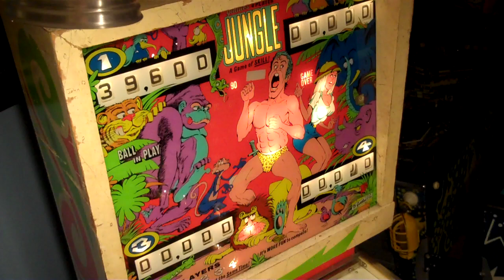1972 Gottlieb Jungle pinball machine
Here's my latest victim, a 1972 Gottlieb Jungle. Pretty cool artwork by Gordon Morison on this one. The backglass is quite humourous with all the animals and the Tarzan figure with their tongues sticking out while trying to impress the girl. Impress or get in her pants... one or the other.

Anyway, this Ed Krynski-designed game has a couple of fun shots, but they're kinda overshadowed by the totally unsatisfying spinner shot up the middle. I like my spinners to spin forever and whoever thought that putting a pop bumper right behind a spinner was a good idea obviously missed the point of spinners entirely. I mean, I know what they're going for here -- get the ball in the centre area and let the pop bumper go to town on it for a while -- and that's all fun and good, but the result doesn't really achieve the fun factor I think they were looking for. The spinner, more often than not, gets its action stopped quickly when the ball enters, and then quickly exits, out the centre area. Too bad. See Bally's Boomeraing and Flicker and Playmatic's Fairy for variations on this idea. I'm sure there are others also.

In addition, there's not a whole lot to shoot for aside from heading for the top of the playfield up the left or right. Fortunately, making those shots is pretty fun.

Anyway, bottom-line for me on this one is that it's a pretty ho-hum game from the pinball king of the era.

Jungle is the 4-player version of this playfield layout. The two-player version is Wild Life. Jungle King and Jungle Life are both single-player add-a-ball versions. I think this layout would be vastly superior as an add-a-ball.

For more info on this game, check out the IPDB listing